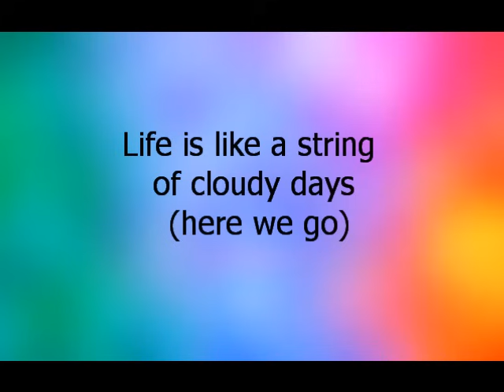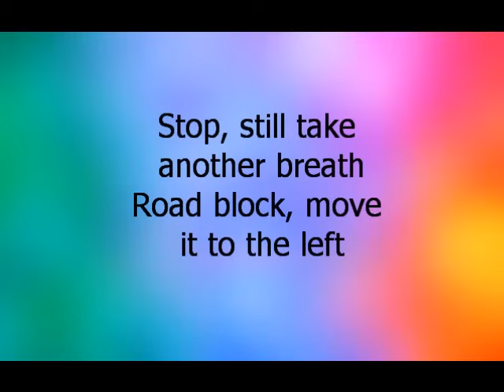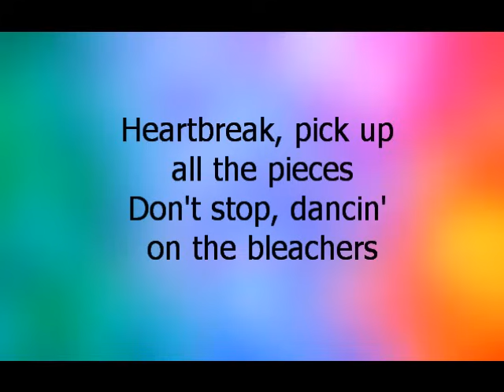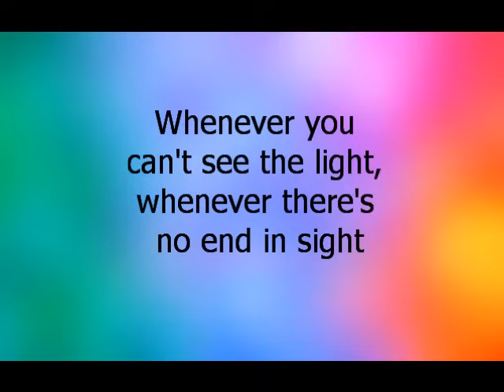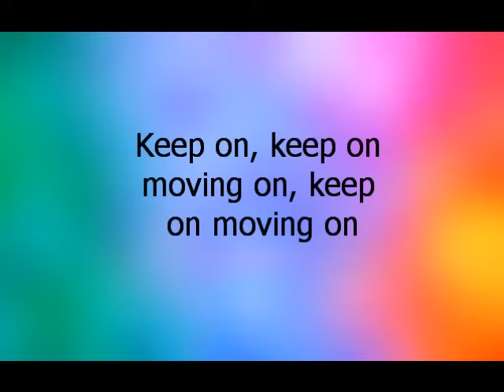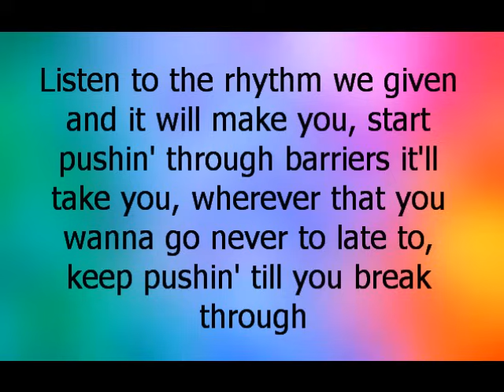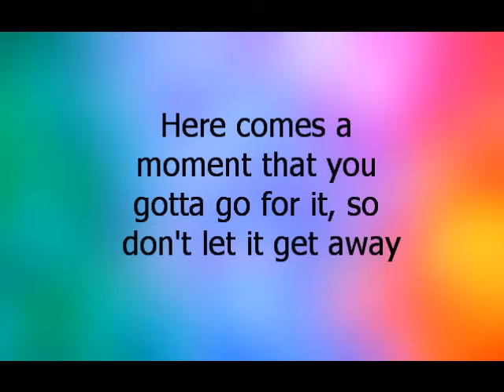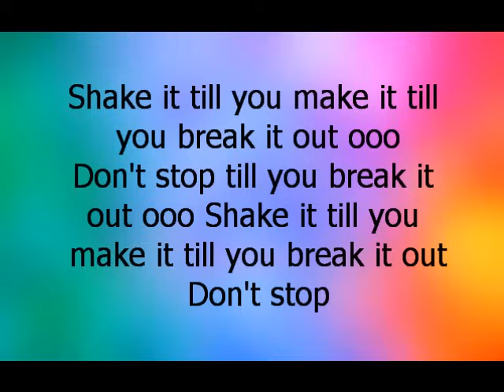Lemonade Mouth Breakthrough Lyrics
Enjoy!! Lyrics in video and description

Ohhhh yeah mmm breakthrough

Up, down spinnin all around
Fly high, fall into the ground
Sometimes dreams can feel so far away
Time keeps skippin out of beat
Left, right trippin on your feet
Life is like a string of cloudy days

Sometimes it's making raising your voice
Sometimes it's making some noise
Sometimes it's proving to the world it was wrong

Whenever you can't see the light
Whenever there's no end in sight
Keep on, keep on moving on
Keep on moving on

Here comes a breakthrough, here comes a day
Here comes a moment that you gotta go for it
So don't let it gt away
It's time I breakthrough, just turn the page
Cuase every day I'm getting closer
Life is just a rollercoaster

Shake it till you make it till you break it out ooo
Don't stop till you break it out ooo
Don't stop till your break out ooo

Stop, still take another breath
Road block, move it to the left
Get around whatever is in your way
Heartbreak, pick up all the pieces
Don't stop, dancin on the bleachers
It's gonna be your turn to play
Gonna be your turn to play

Sometimes it's raising your voice
Sometimes i'ts making some noise

Keep on, keep on moving in on

So don't let it get away
Cause everyday I'm getting closer

I can see it in the blind sight, moving throught the limelight
Groovin to the music only use it when the times right
Hoping I can do it through the shadows I can shine bright
Usually life is one shot and this is on
Listen to the rhythm we given and it will make you
Start pushin through barriers it'll take you
Wherever that you wanna go never to late to
Keep pushin till you break through

Sometimes it's proving to the world it was wrong (world it was wrong)
Whenevr you can't see the light (can't see the light) whenever there's no end in sight (no end in sight)

It's time I breakthrought, just turn the page

Don't stop

Here comes a breakthrough